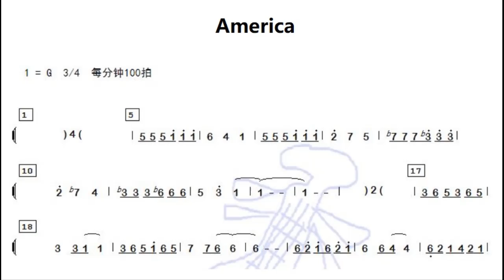America G调伴奏 - instrumental in G